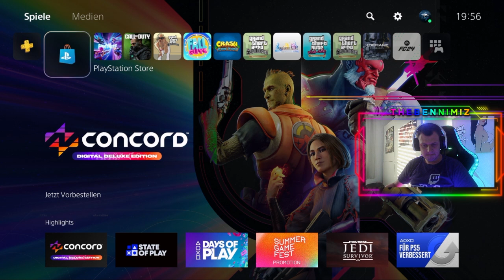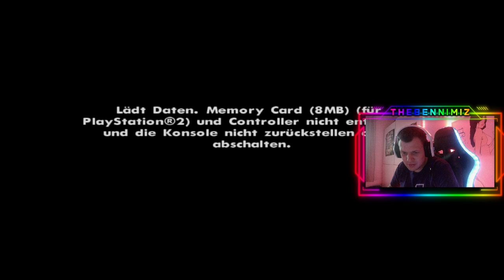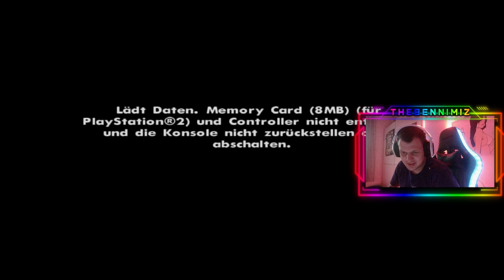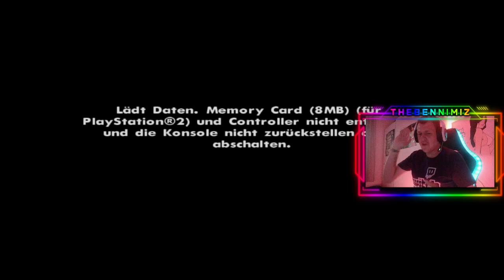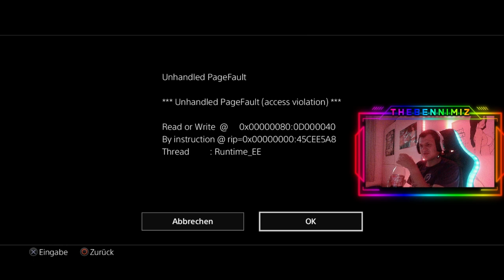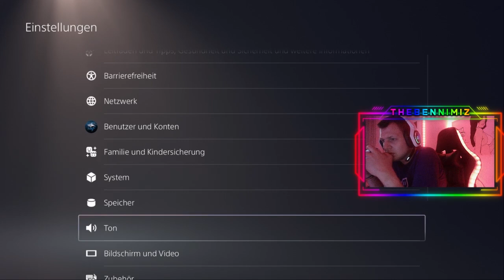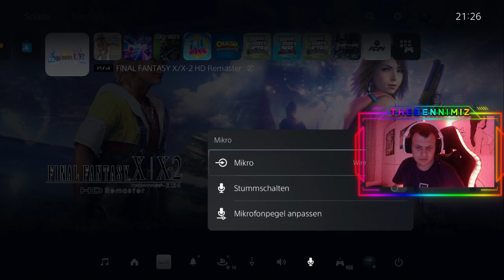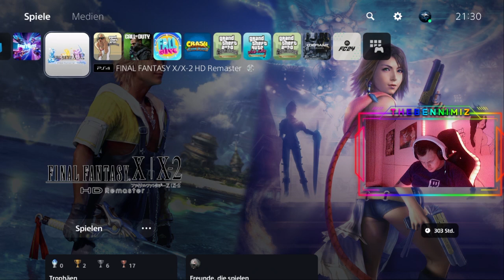GTA San Andreas Twitch Livestream von 06.06.2024 Part16